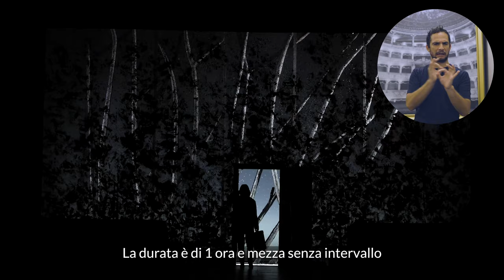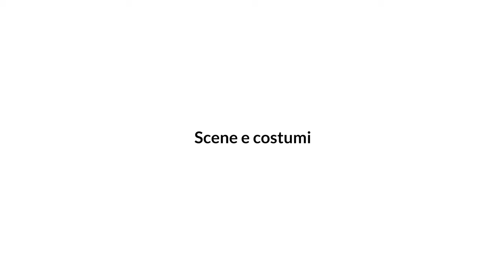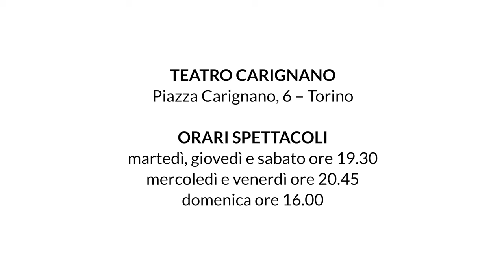Diari d'amore - Video di approfondimento con audio, sottotitoli in italiano e in LIS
Il Teatro Stabile di Torino desidera che le proprie sale siano un luogo adatto ed accogliente per tutti e per questa ragione ha deciso di dotare i propri teatri di strumenti e dispositivi adatti a rendere accessibili alcuni spettacoli del proprio cartellone, non soltanto dal punto di vista architettonico, ma anche attraverso l’eliminazione delle barriere più invisibili.

00:00 Diari d'amore
01:02 Trama e personaggi
03:46 Scene e costumi
04:44 Autrice e regista
06:12 Info, prenotazioni e biglietti
07:08 Sede e orari